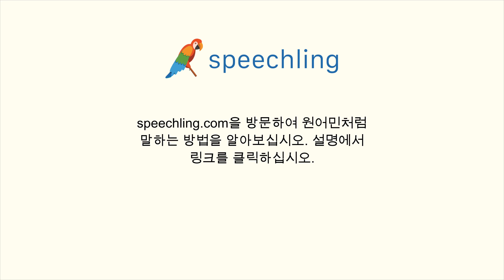한국어로 "이상한" 말하는 법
남자 목소리 :
이상한

여성 목소리 :
이상한